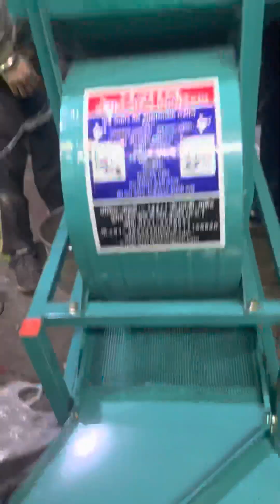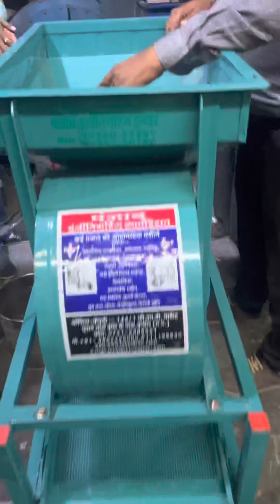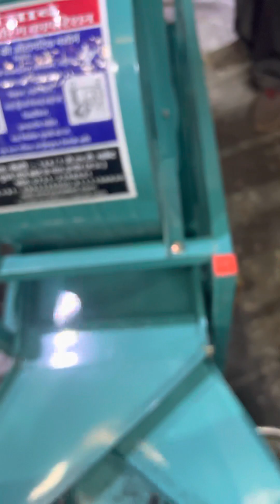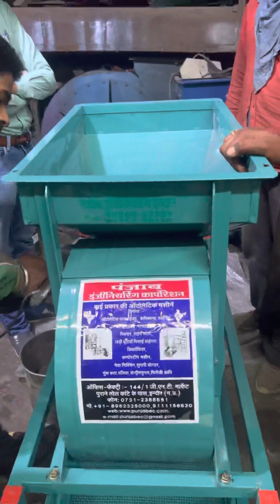48” Double Deck Vibro Shifter Atta chalna machine 📞📲☎️